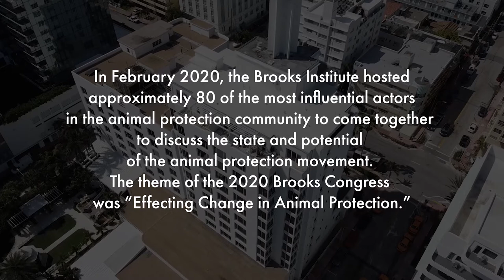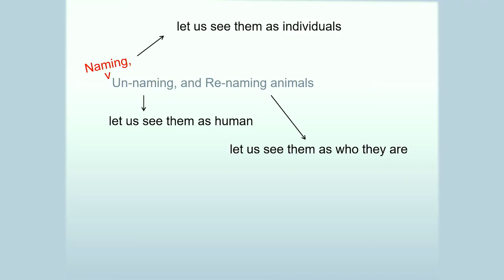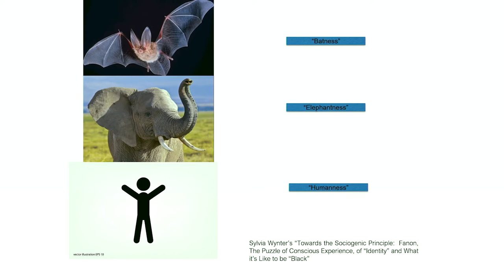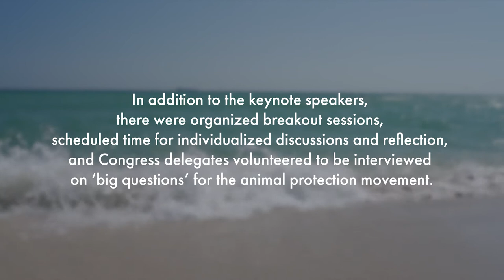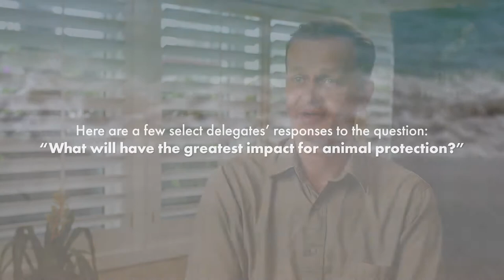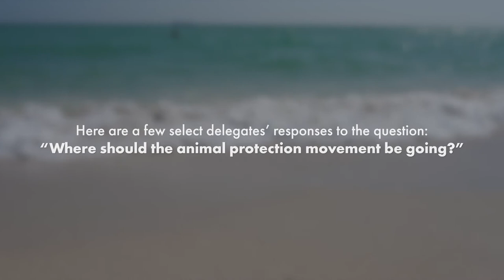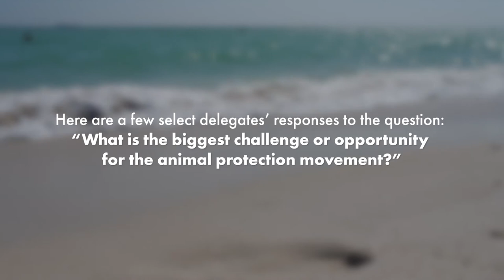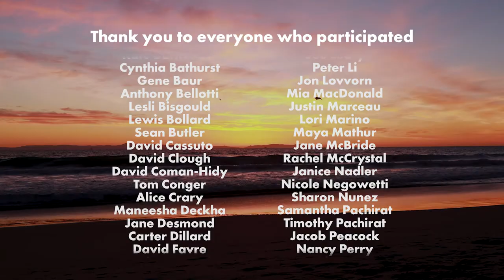Overview: Brooks Congress 2020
In February 2020, the Brooks Institute held its inaugural Brooks Congress. They hosted approximately 80 of the most influential participants in the animal protection community designed to create an environment of new thinking, inspiration, community building, and collaboration on the theme of bigger thinking in affecting change.

This is an overview of the Brooks Congress 2020. For more Congress content and other Brooks videos, please